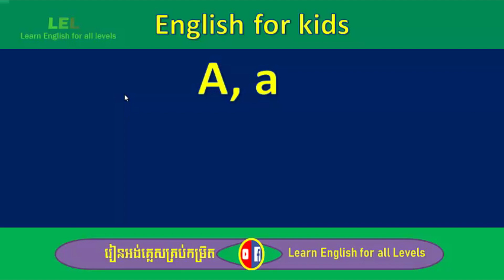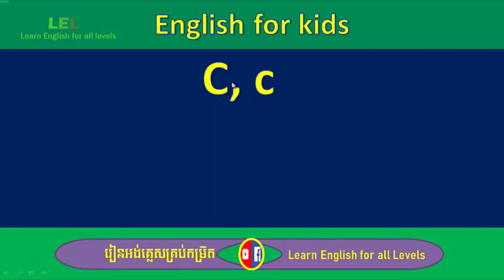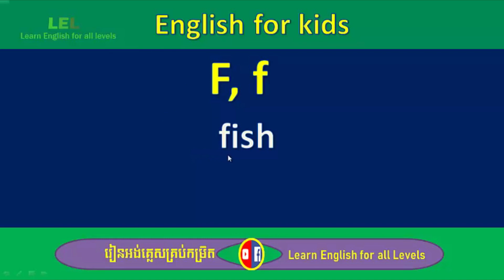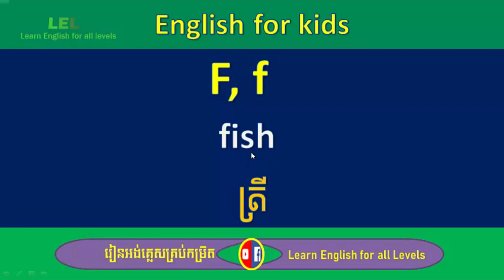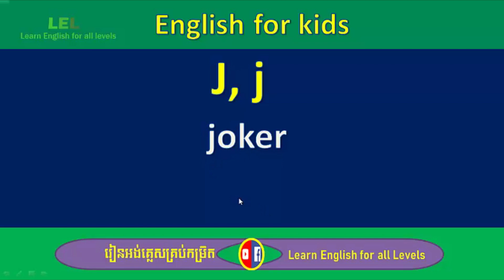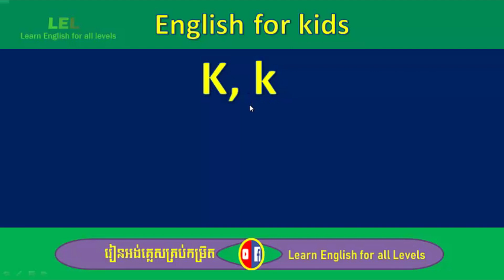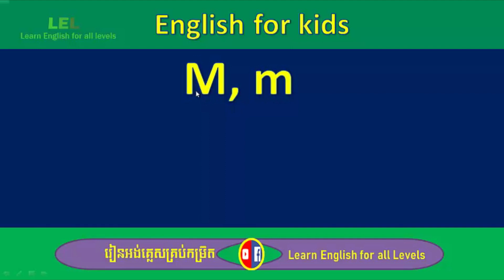English for kids | alphabet | Learn English for all levels | អង់គ្លេសកុមារ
English for kids | alphabet | Learn English for all levels